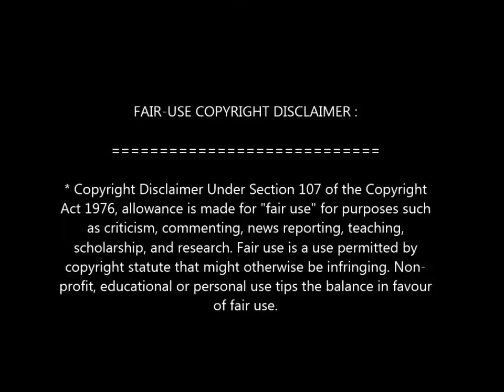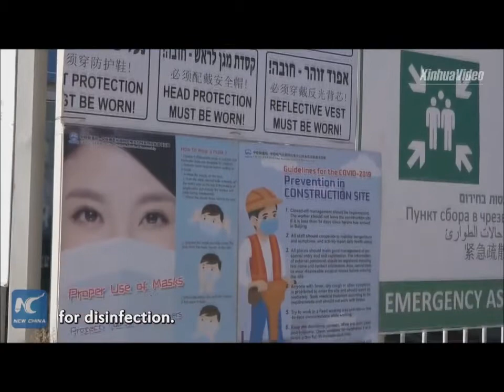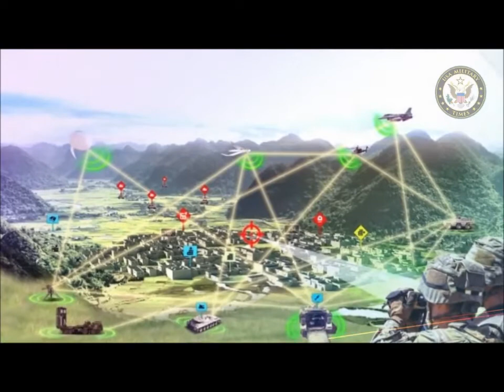Israel And China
In 1950, Israel was the first country in the Middle East to recognize the PRC as the legitimate government of China. However, China did not establish normal diplomatic relations with Israel until 1992. Since then, Israel and China have developed increasingly close strategic economic, military and technological links with each other.